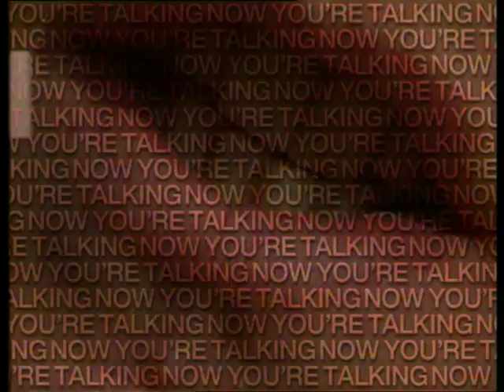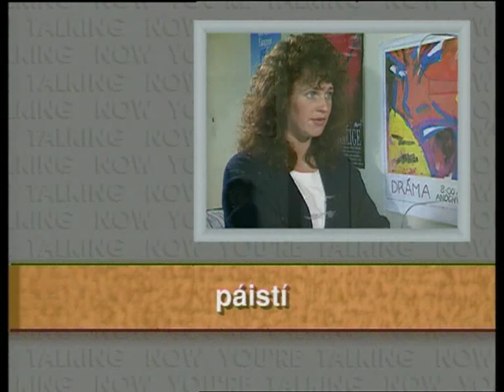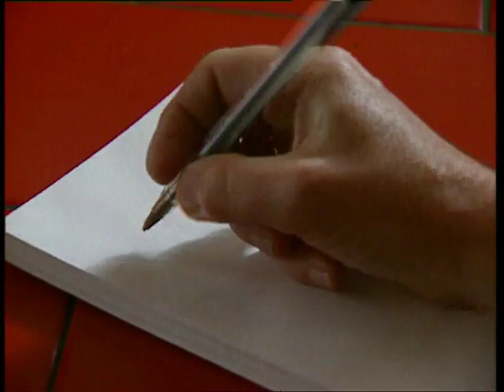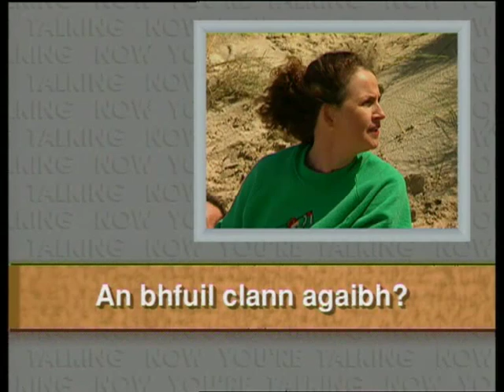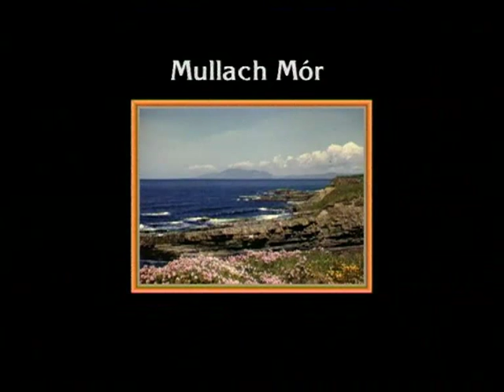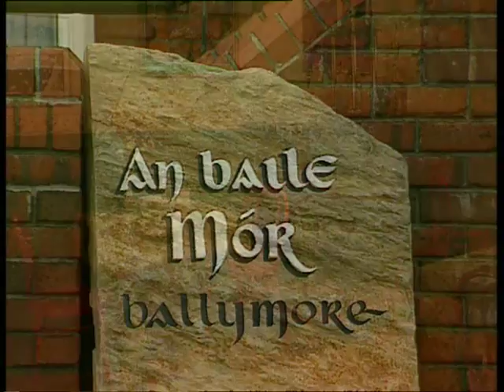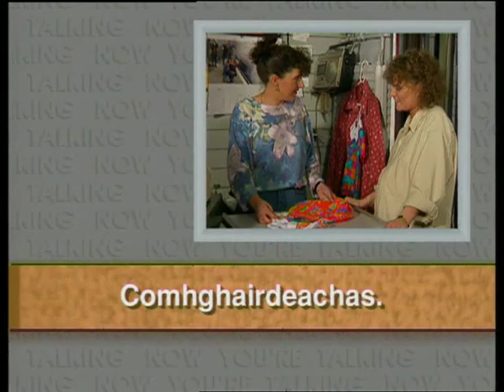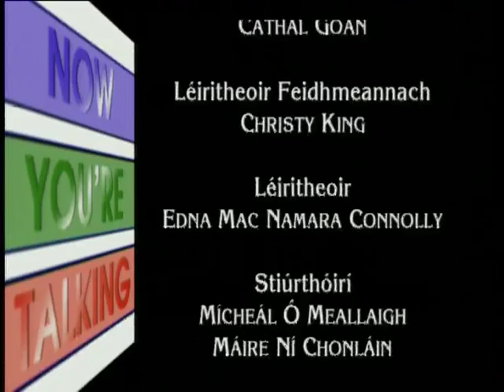Now You're Talking - Episode 10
Now You're Talking is a modern, user-friendly way to learn Irish. Whether you're a complete beginner or looking to brush up on your existing knowledge, Now You're Talking delivers the goods.

Episode Ten: Saying what your marital status is / Asking someone what their marital status is / Asking someone if they have children / saying that you have or haven't got children / Asking someone how members of their family are / Asking someone how many children they have / Saying what your children doing.